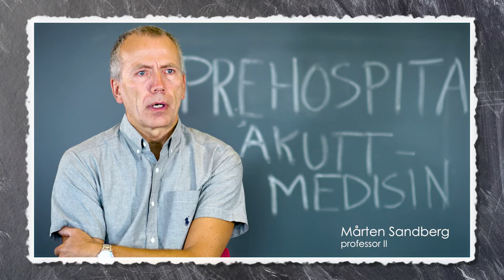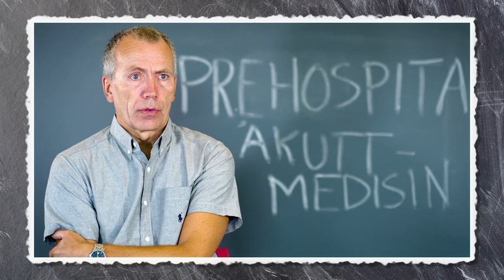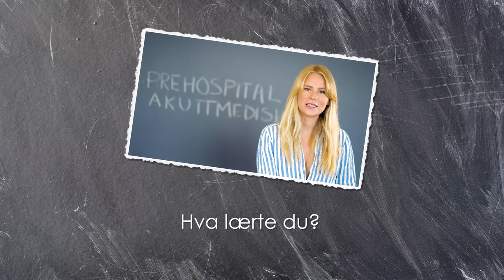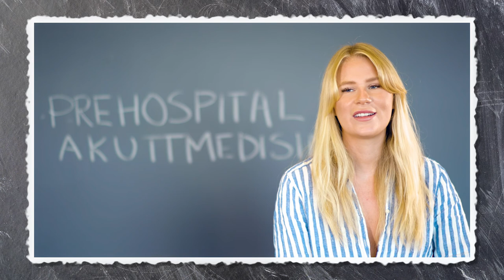Prehospital akuttmedisin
Prehospital akuttmedisin er et valgfritt emne i medisinstudiet ved UiO. Emnet bygger på førstehjelpskurset som undervises i modul 2. Emnet er tverrfaglig, og representanter fra både anestesiologi, pediatri, indremedisin og gynekologi deltar i undervisningen. Undervisningen vil bestå av fire dager med kasuistikkbaserte, interaktive sesjoner med fokus på tiltak som kan iverksettes ved alvorlig sykdom eller skade, samt to dager med hospitering i aktuelle miljøer prehospitalt eller på sykehus. Stikkord vil være væskebehandling, luftveishåndtering og hjerte-lungeredning av pasienter i alle aldersgrupper, og det legges stor vekt på praktiske ferdigheter.